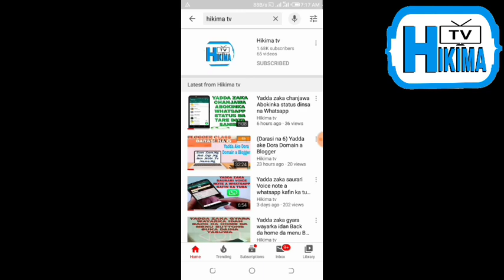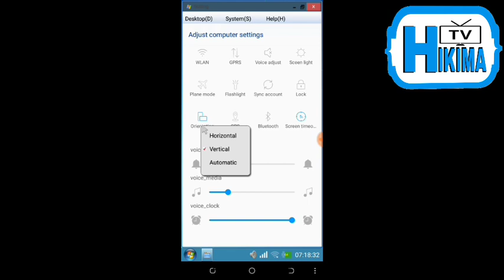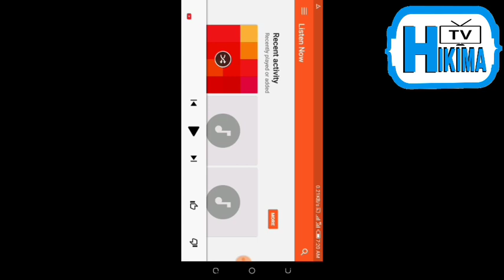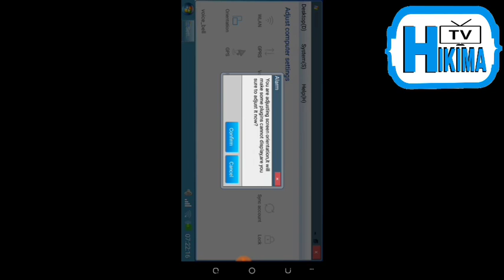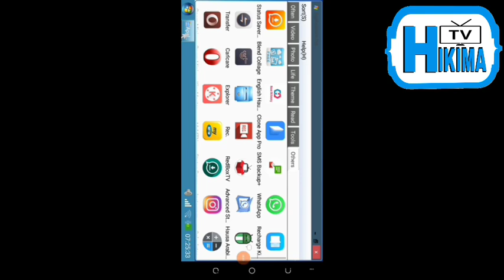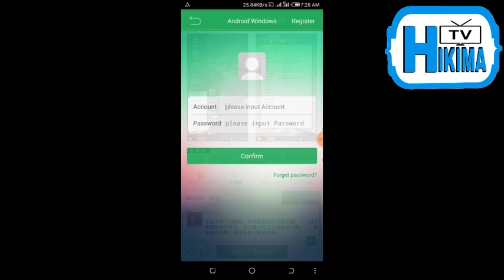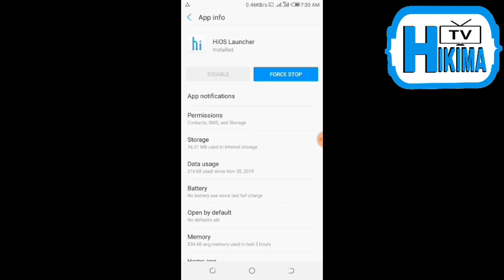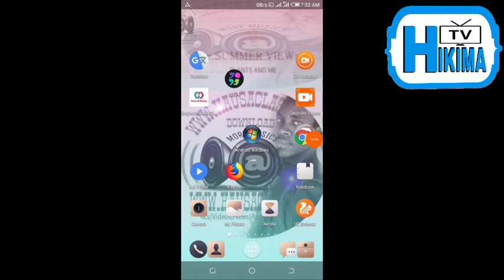Yadda zaka mayar da wayarka ta Android kamar Computer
Ga application da zakuyi aikin

Domin karin bayani ku biyomu a shafin facebook
kadan daga cikin darusan da suka gabata
Yadda zakayi Unlimited Free call da Layin MTN kuma zaka iya kiran ko wane Network
yadda ake ajiye numbobin waya aka gmail
kuyi join na whatsapp group dinmu
KU BIYOMU A SHAFIN FACEBOOK DOMIN KARIN BAYANI